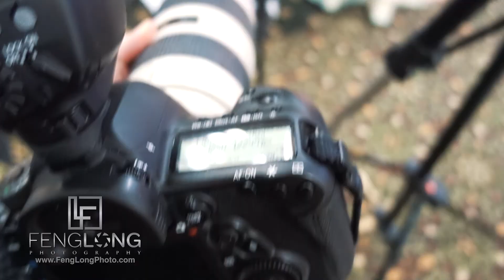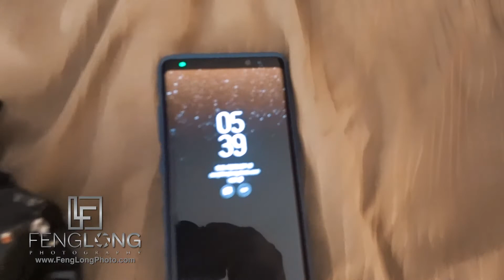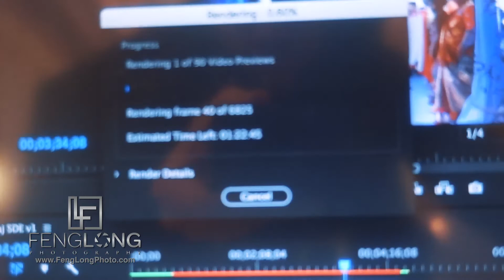Dolly & Viraj | Chattanooga Indian Wedding | Wedding Photography Behind the Scenes Vlog | S2 E2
Episode 2 of Season 2, in February we all headed down to Chattanooga, Tennessee for Dolly and Viraj's epic 2 state wedding! With Chattanooga being on the border, we had half of the events in Georgia at the Colonnade Center in Ringgold and the wedding and reception at the Chattanooga Marriott & Chattanooga Convention Center. This wedding I also brought Betty along with a bunch of other 2nd and 3rd photographers and videographers for a huge wedding production for 700 guests.

Safari by Ian Post
License 853251